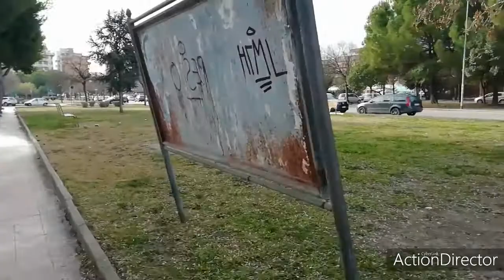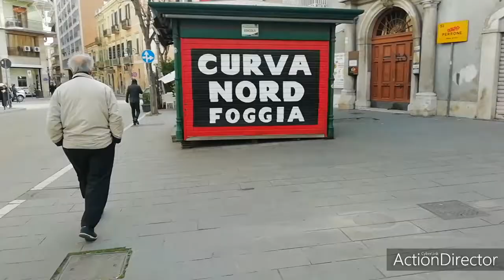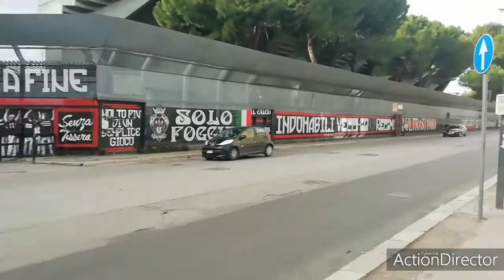Foggia la mia città dovete portare rispetto